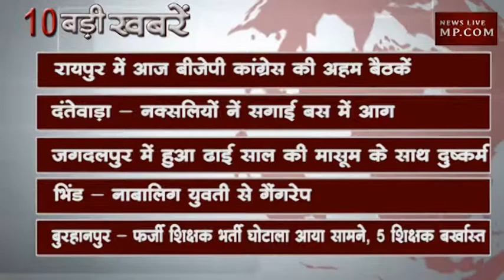दोपहर 2 बजे की 10 बड़ी खबरें